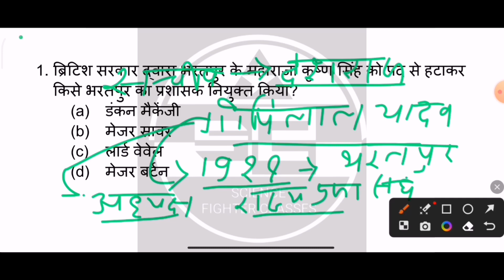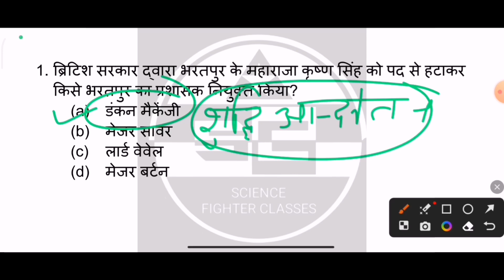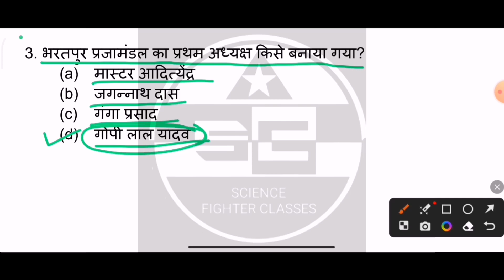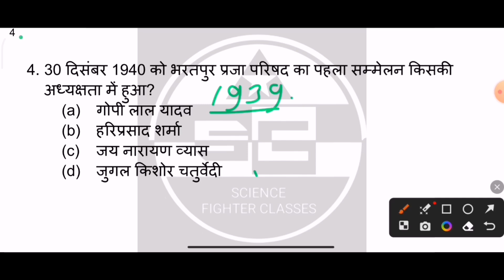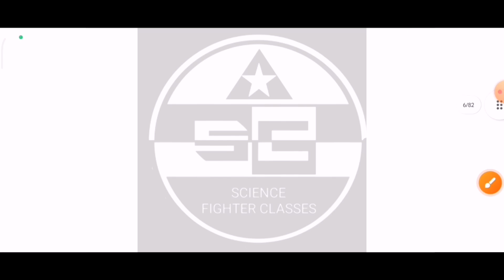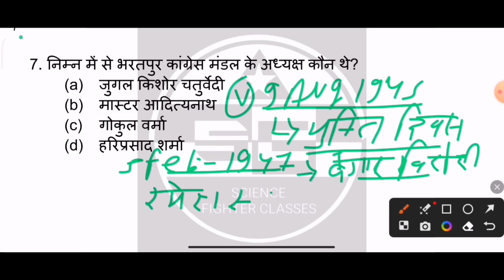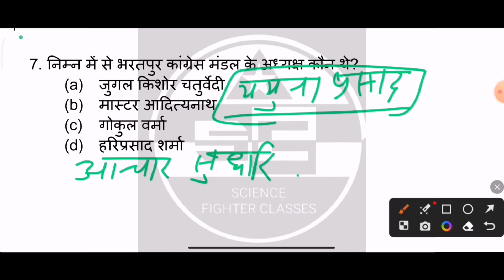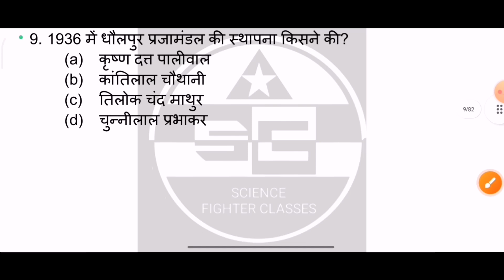राजस्थान में प्रजामंडल आंदोलन | भरतपुर प्रजामंडल | Rajasthan History Old Question | Part - 6 | #45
नमस्कार दोस्तों,
इस वीडियो में Rajasthan History Arts & Culture के अतिमहत्वपूर्ण टॉपिक `` राजस्थान में प्रजामंडल आंदोलन `` को बहुत ही शानदार तरीके से समझाया गया है। 2023 तक की परीक्षाओं में इस टॉपिक से संबंधित पूछे गए प्रश्नों को NCERT एवं राजस्थान हिंदी ग्रंथ अकादमी की पुस्तकों को आधार बनाकर 360 डिग्री पर विश्लेषण किया गया है। वीडियो,  अवश्य देखें दिल खुश हो जाएगा।